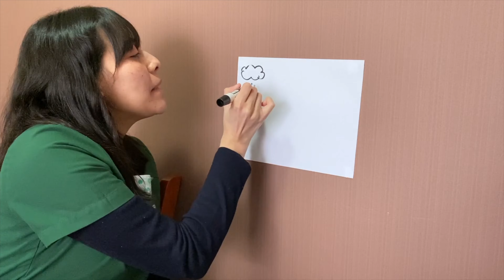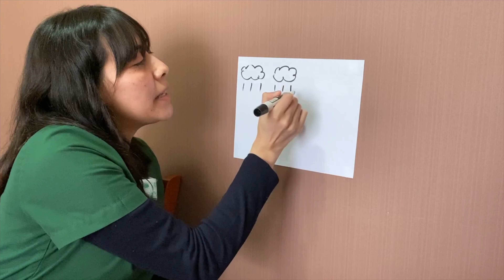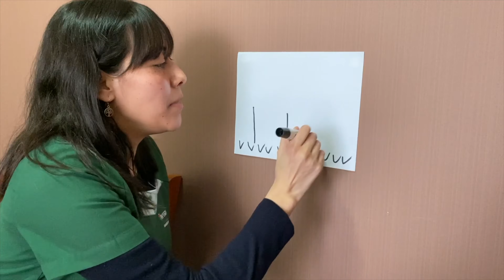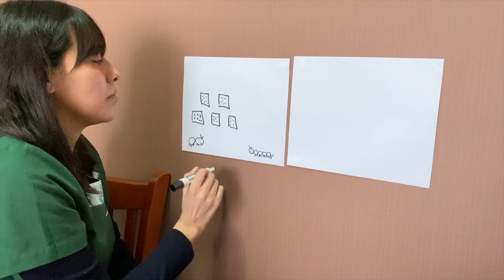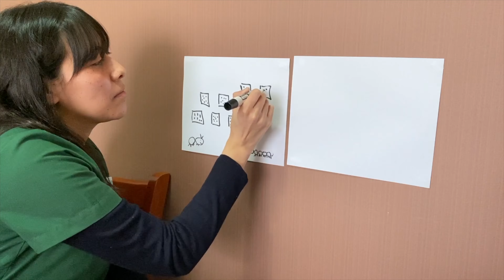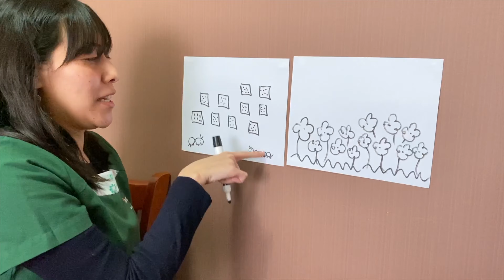Escucho y Dibujo JI Isabel Riquelme Integra Antuco